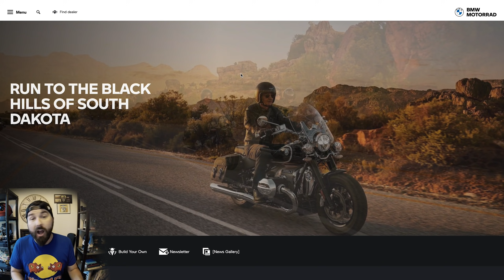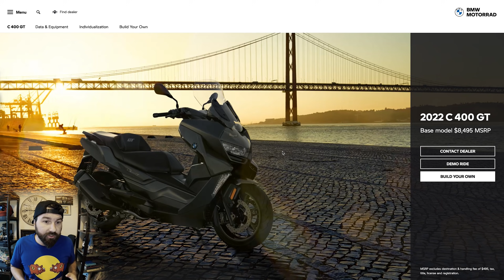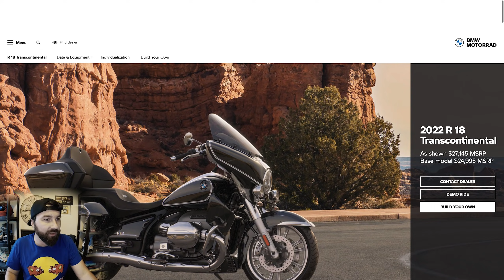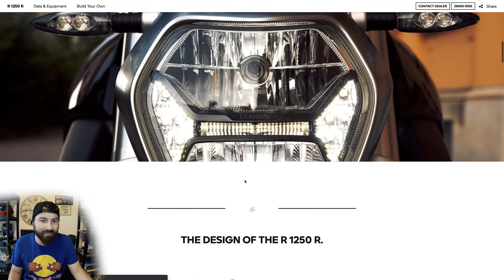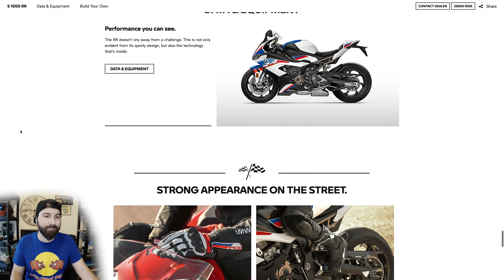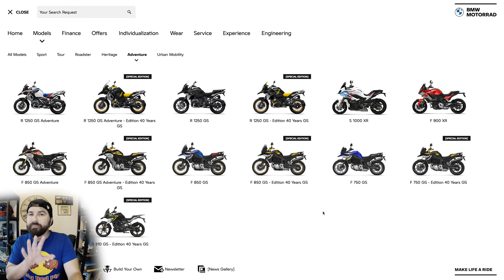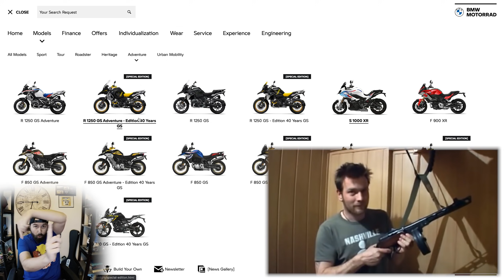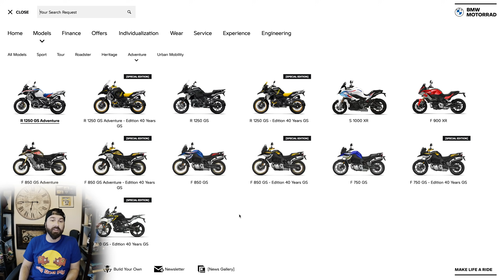WTF is BMW Doing?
BMW Motorcycle, what in heck are they doing? Is it a bunch of hype or are they the cream of the crop? Is German engineering the way to go or should you stick to Japanese? What exactly is in the 2021 BMW lineup? Let's find out!